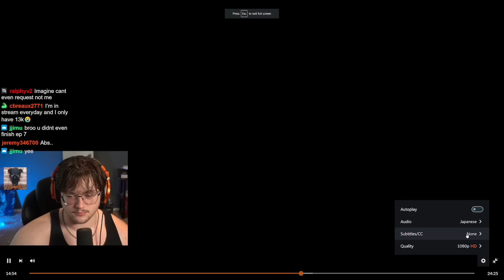Rest in peace, goat. (Hells Paradise reaction)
Hells Paradise episode 8 Reaction!